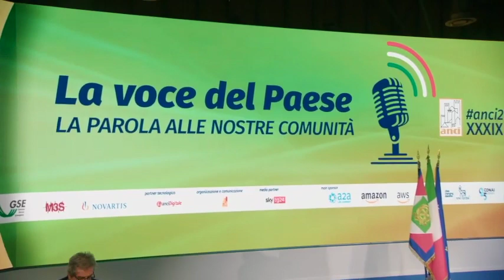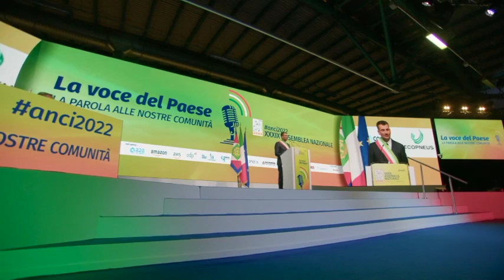La relazione del presidente dell'Anci Antonio Decaro alla XXXIX assemblea annuale di Bergamo